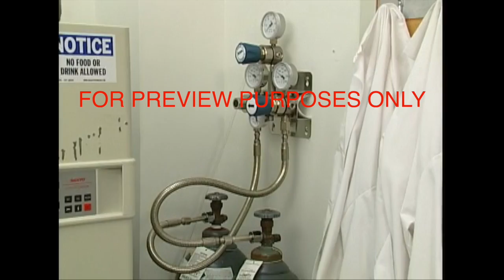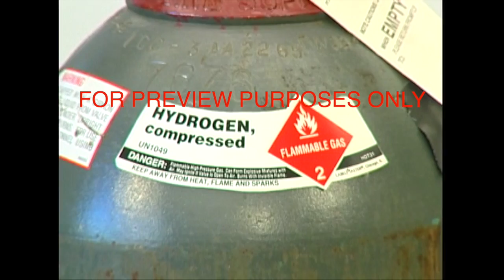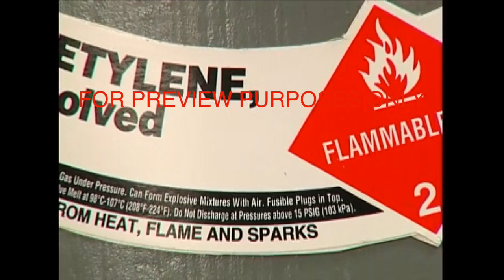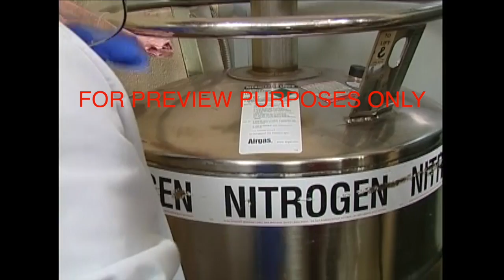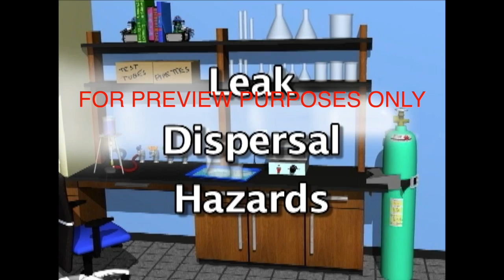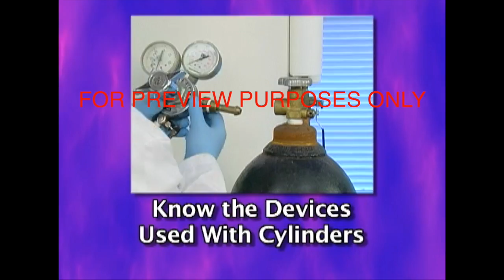Laboratory Safety for Compressed Gas Cylinders - [Employee Training]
This training video will help lab workers remain safe while working with compressed gas cylinders. As you know, compressed gas cylinders can be dangerous in that they can explode, leak, etc. Your lab workers need to understand the many hazards associated with compressed gas cylinders and this training videos will help ensure their safety.